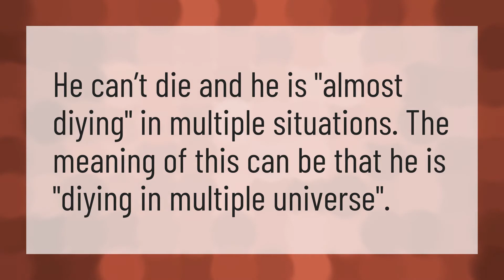Does Giorno die?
Jojo Pose • Does Giorno die?